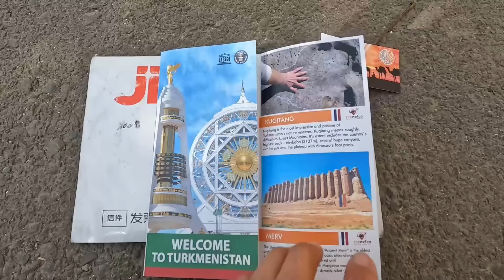骑行伊朗，到当地人家里为中国车友庆生，未来行程将更改去伊拉克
亚洲11国:上海-印度-东南亚-丝绸之路-约旦
非洲14国:埃及-南非
南美9国：阿根廷-哥伦比亚
北美11国：巴拿马-阿拉斯加
正在骑行闯奥运，从北京到巴黎，开启新旅程
穷游 环球旅行 伊朗 伊拉克 朱志文环球骑行 骑行 荒野生存 旅行vlog 环球旅行 本频道制作的所有视频都符合平台的使用政策，没有任何违规行为。